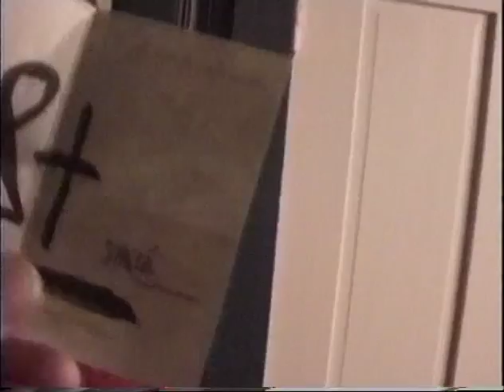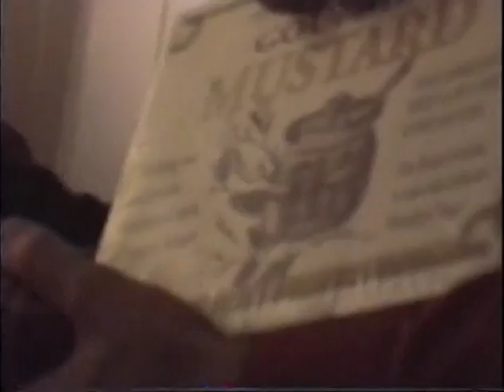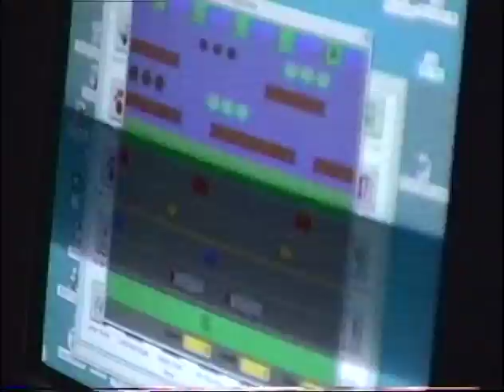1999 Christmas 2000